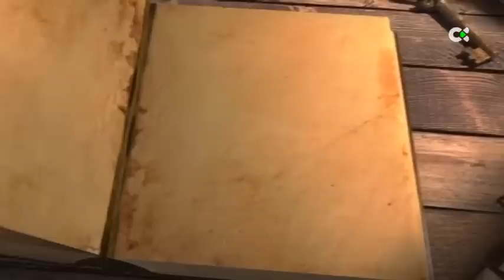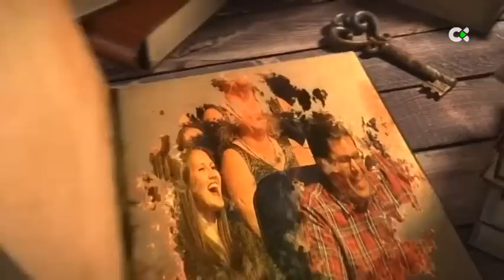En otra clave | ep.13 - 30/12/18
Programa presentado por Eloísa González y que cuenta con el grupo teatral Instinto Cómico como protagonistas. Es un programa de humor de gran éxito en la televisión en Canarias desde hace muchos años.
Incluye parodias sobre diferentes temas cotidianos o de actualidad con un humor irónico e inteligente.